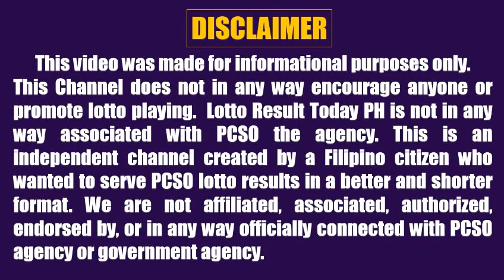Lotto Result Today 9pm Draw April 13 2022 Swertres Ez2 Pcso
Here are the PCSO Lotto Result Today 9pm Draw April 13, 2022

The Lotto games this 9pm evening are:
4D Lotto
3D Lotto (Swertres)
2D Lotto (Ez2)